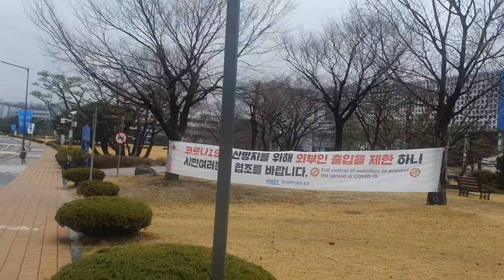카이스트 에 목련꽃 이 활짝 피다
대전 카이스트 에 봄이 왔어요 3월20일